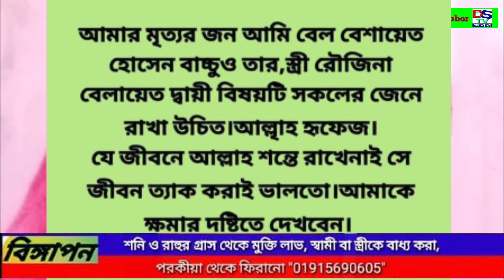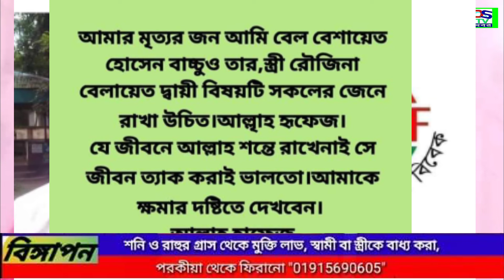নারী সাংবাদিক আসমার রহস্যজনক মৃত্যু: বিএমএসএফের সদস্যপদ হারালেন স্বামী বাচ্চু।